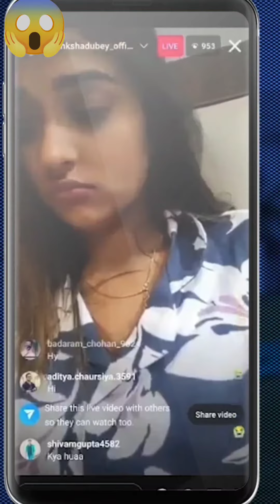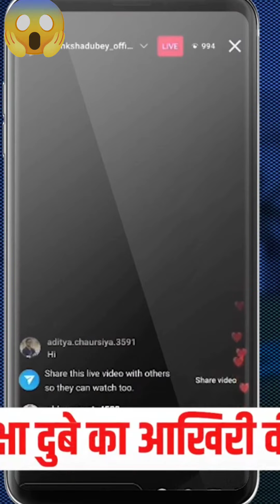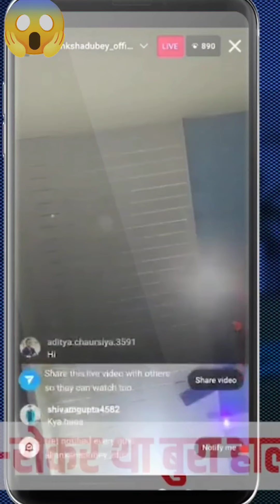akanksha dubey / death body video /😱instagram live video viral/ bhojpuri actress akanksha dubey news